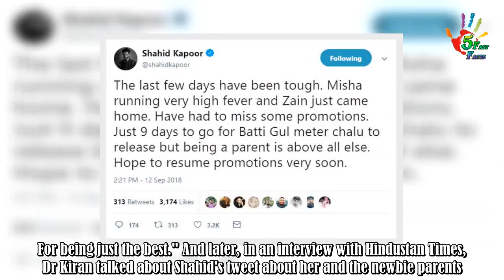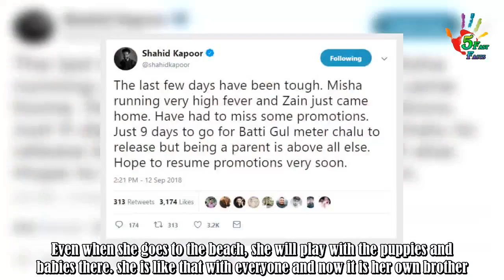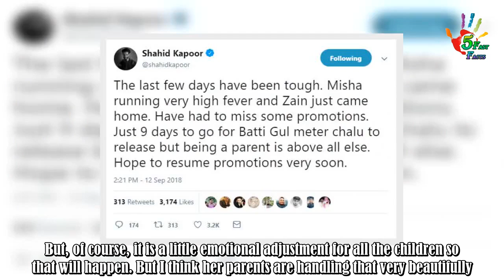Shahid Kapoor Tweets About Misha Kapoor Suffering From High Fever And Handling Newborn Zain Kapoor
A few days after welcoming your child into this world can be exhausting yet exhilarating. With those sleepless nights, unbalanced daily chores and work schedules, embracing parenthood can be seen as a tough job more than an exciting one. But just one smile of your little one can make all the stress .